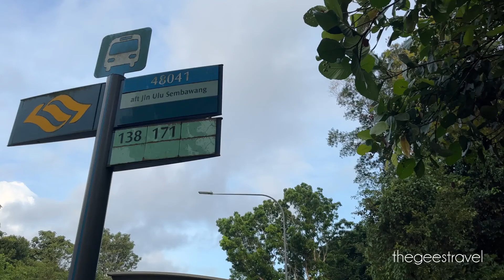Guide To Ulu Sembawang Park Connector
Welcome as review the Ulu Sembawang Park Connector – a park connector that connects Woodlands and Mandai. This PCN offers a great misty view of sunrise.

Address: Mandai Road, Singapore

Please check our Guide to Ulu Sembawang Park Connector